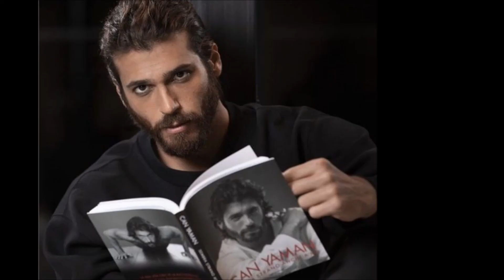¿Qué tan feliz es Demet Özdemir en su matrimonio y carrera?